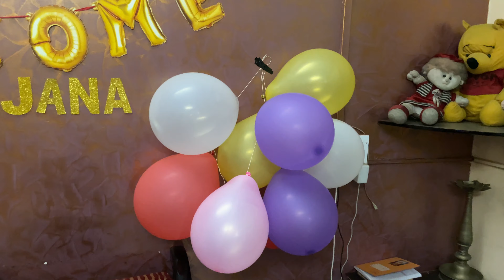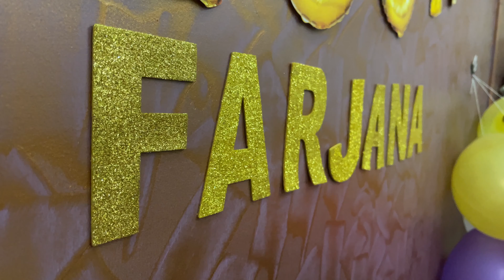Catu reached Kolhapur!!! Mumbai to Kolhapur via car | India trip episode 3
This is a 20 episode series documenting Catu's first India trip. I know 20 episodes are a lot but I hope you will enjoy the journey.

In this episode: Road trip to Kolhapur

My camera gear:
1. Nikon Z50
2. GoPro Hero 9 Black
3. Rode compact microphone
4. Some regular tripod
5. iPhone 12 pro